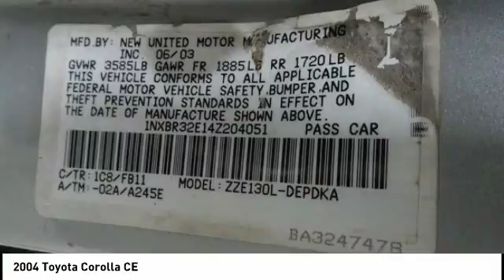2004 Toyota Corolla Cedar Falls IA TT27709B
2004 Toyota Corolla CE